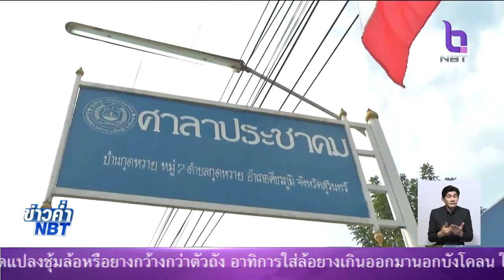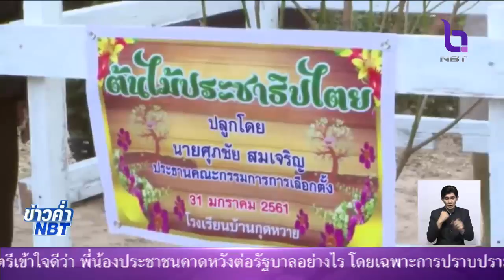กกต. เดินหน้าสร้างความรู้ ความเข้าใจทางการเมืองผ่านหมู่บ้านต้นแบบไม่ขายเสียง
กกต. เดินหน้าสร้างความรู้ ความเข้าใจทางการเมืองผ่านหมู่บ้านต้นแบบไม่ขายเสียง ตั้งเป้าให้ครอบคลุมทุกอำเภอ